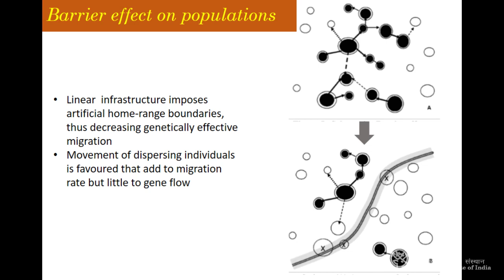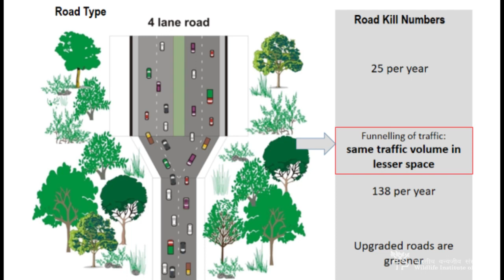BUILDING WILDLIFE-FRIENDLY ROADS - A New Era for Conservation in India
As we come to the end of Wildlife Week 2020, we delve into one of the most controversial debates - can development go along with conservation? Dr Bilal Habib and Akanksha Saxena speak about the case of the National Highway 7, and how the country's first and largest mitigation measures on this highway have helped bring about a new era in conservation today- one in which development aids conservation.